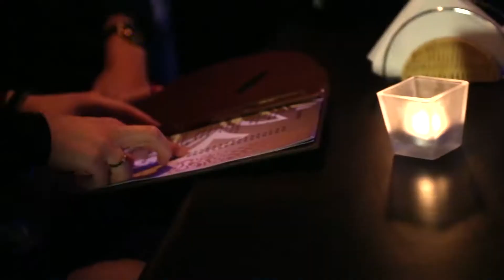Halloween Tropiki Club, Ukraine, Krivoy Rog, Mira ave.17